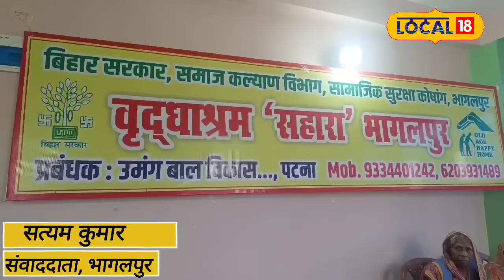वृद्धाश्रम में मां का व्रत है सच्ची ममता, जानिए Jitiya Vrat का अनोखा किस्सा!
8 women of Sahara Old Age Home are observing Jiutiya fast for the long life and healthy life of their sons. Many of these women, like Draupadi Devi and Khokho Devi, are fasting without water, showing their unwavering love for their sons, even though they are living in old age homes.Khokho Devi tells that her son is Heera, but he is out of the house because of his grandson and daughter-in-law. Management Director S Mukherjee said that all necessary arrangements have been made for the fasting women.

सहारा वृद्धाश्रम की 8 महिलाएं अपने बेटों की लंबी उम्र और स्वस्थ जीवन के लिए जिउतिया व्रत कर रही हैं। इनमें से कई महिलाएं, जैसे द्रोपदी देवी और खोखो देवी, अपने बेटों के प्रति अटूट ममता दिखाते हुए निर्जला उपवास कर रही हैं, भले ही वे वृद्धाश्रम में रह रही हैं। खोखो देवी बताती हैं कि उनका बेटा हीरा है, लेकिन पोता और बहू की वजह से वह घर से बाहर हैं। मैनजमेंट डायरेक्टर एस मुखर्जी ने बताया कि व्रत करने वाली महिलाओं के लिए सभी आवश्यक चीजों का इंतजाम कर दिया गया है।